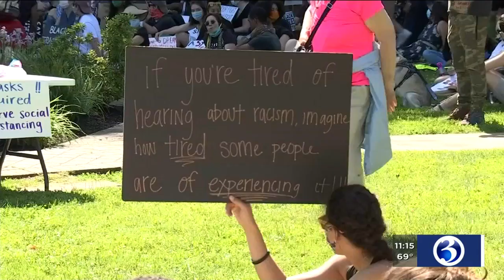VIDEO: Winfield continues to tackle police transparency and accountability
State Senator Gary Winfield has a long history of reshaping conversations around criminal justice. A passion that grew out of his childhood in the Bronx, a father succumbing to drugs, and watching his mom struggle as a single mother.